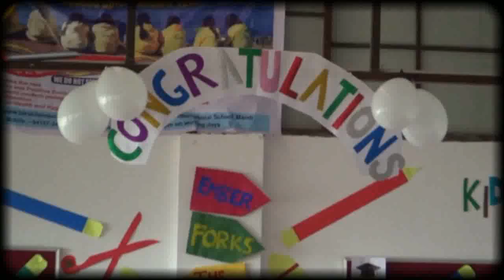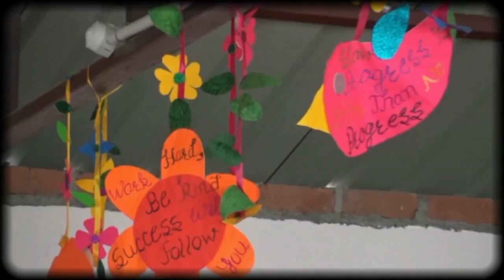Takshila Kido King Graduation Day